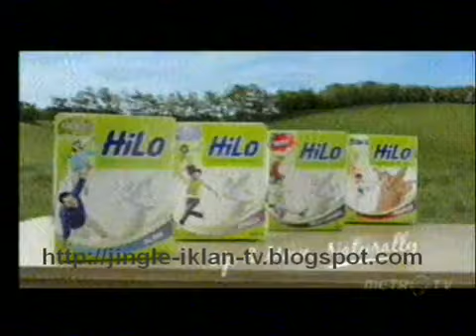TVC OnPictures 25 tahun versi Standard Chartered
OnPictures TV Commercial Standard Chartered